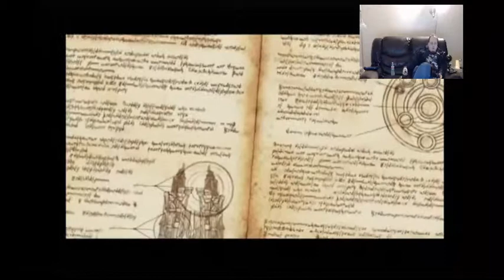Eternal Poison on the PS2 Late Night Live Stream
Devin is playing Eternal Poison on the PS2 at 1:30 in the morning. Things are odd as always. Just a limited setup today, done in an attempt to figure out what would be best. Remember, visit RavenshireHobby.com for more!